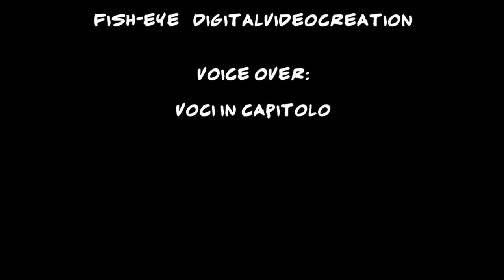ComicTrailer Dylan Dog - Mater Morbi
Un giro negli umidi e dolorosi meandri della malattia per l'indagatore dell'incubo. Mater Morbi è una storia cupa e disturbante, un viaggio intimo dentro un inferno privato ed inspiegabile.

Mater Morbi (albo n. 280 della serie regolare della Sergio Bonelli Editore) è una storia scritta da Roberto Recchioni e disegnata da Massimo Carnevale.

Il volume da libreria è edito dalla Bao Publishing

Le voci:

Dylan Dog: Giuseppe Grossi
Mater Morbi: Lara Torres